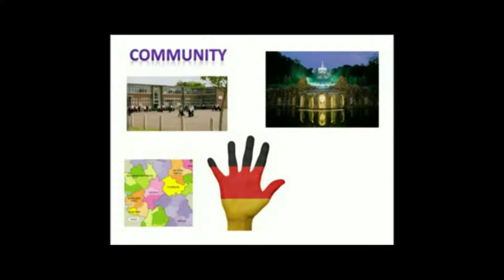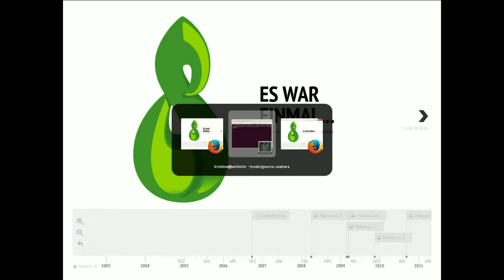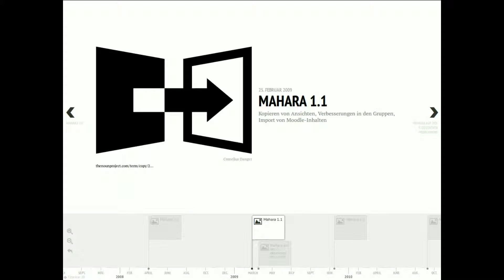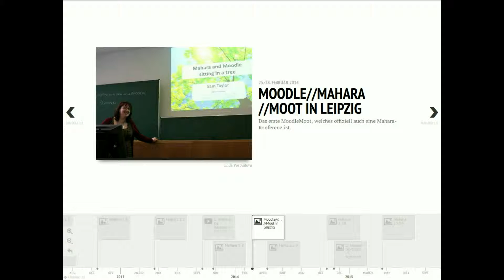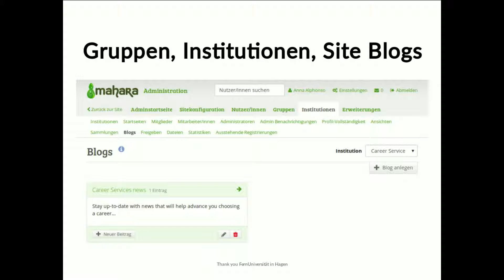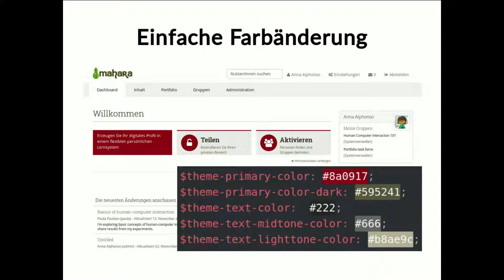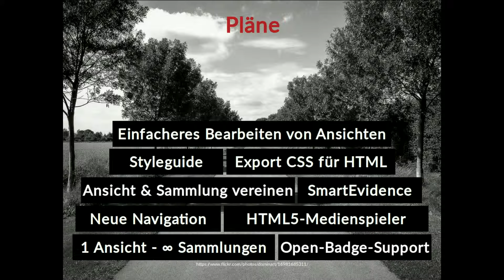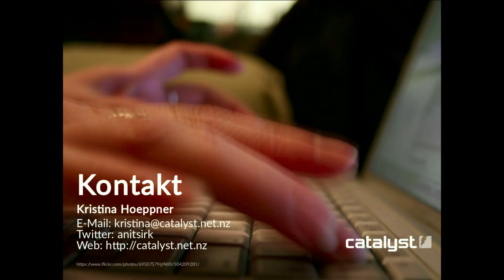Lasst micht was erzählen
Keynote at the Mahara DE Barcamp 2015 in Kassel on 28 November 2015.

Introduction by Sam Taylor (Cranfield University).